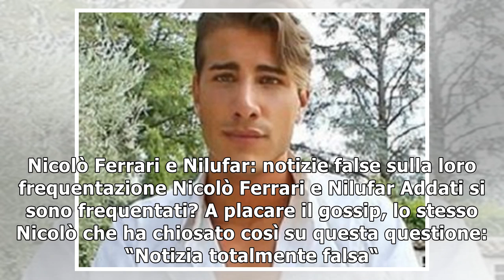UeD: Nicolò Ferrari, dopo Nilufar ha una nuova fidanzata